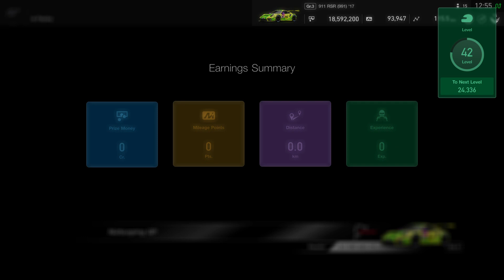Gran Turismo™SPORT | Daily Race | Nürburgring | Porsche 911 RSR | Onboard